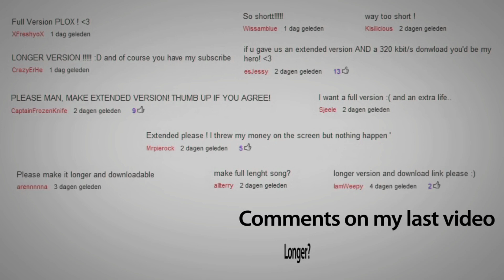July 16, 2024